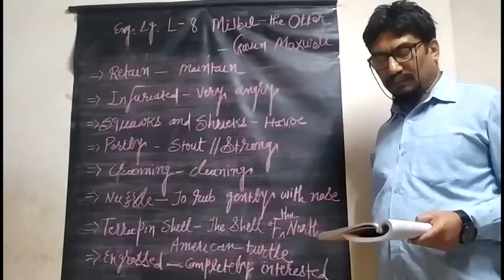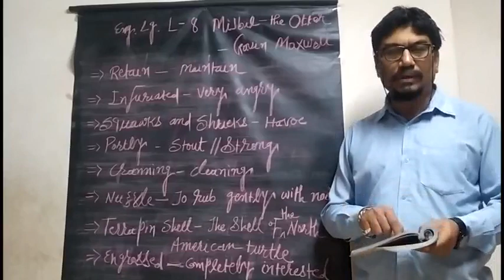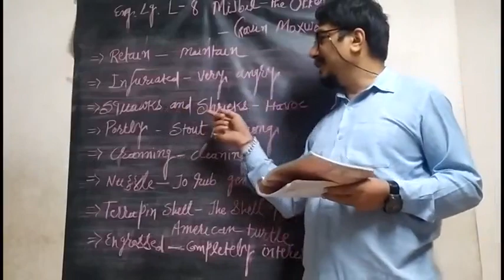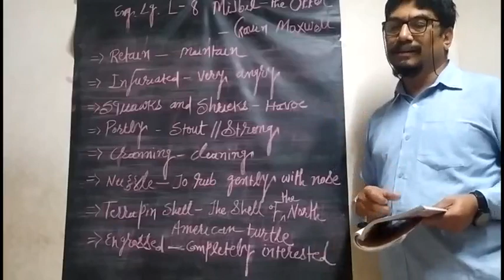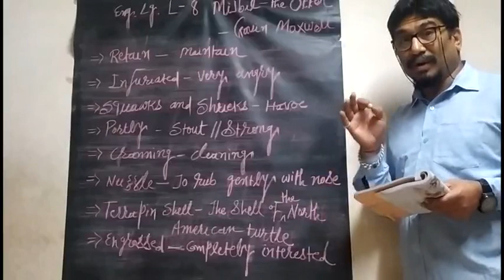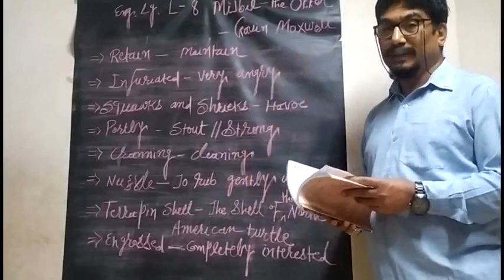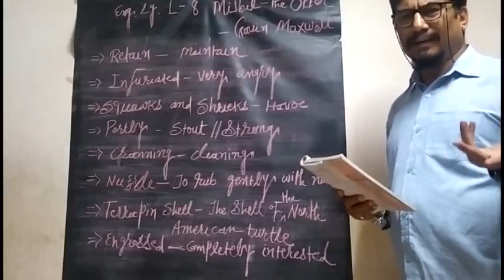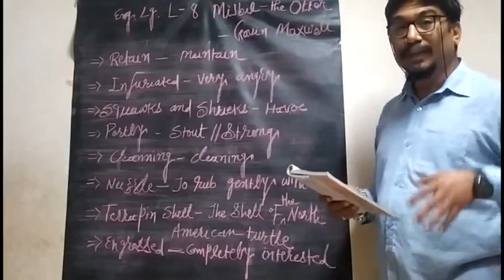std 10 Eng lg L 8 Mijbil The Otter part 4